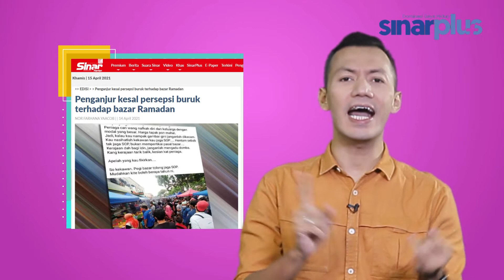Buat Apa Ramai-Ramai Kat Bazar?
JANGAN LA TIBA-TIBA WUJUD KLUSTER BAZAR RAMADAN PULAK.